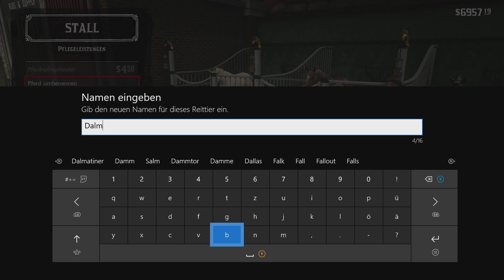APPALOOSA HORSE CUSTOMIZATION IN SAINT DENIS STABLESHOP!RED DEAD REDEMPTION 2/RDR2